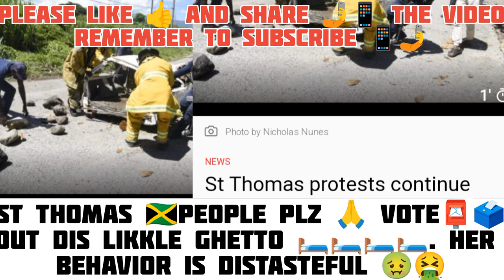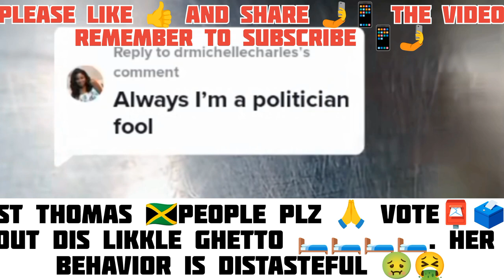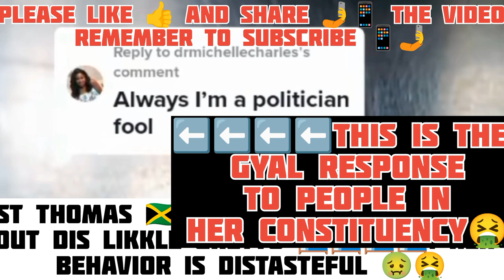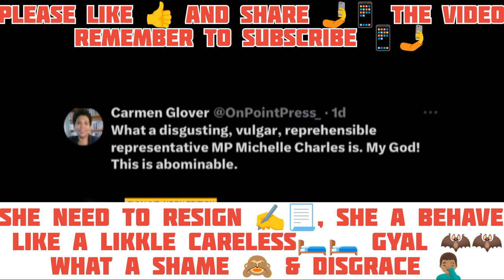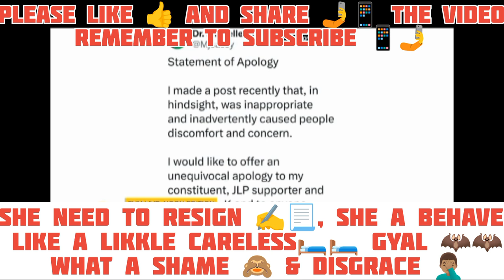0MG😳🤨.Look how she SHAME🙈the Lady.Should Michelle Charles RESIGN✍️📃❓⁉️iamandrestephens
0MG😳🤨.Look how she SHAME🙈the Lady.Should Michelle Charles RESIGN✍️📃❓⁉️iamandrestephens